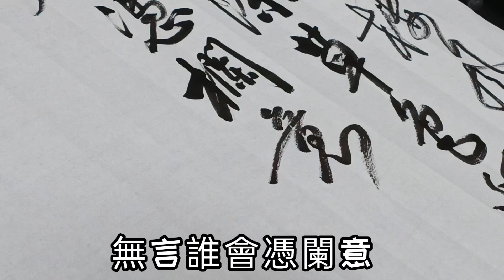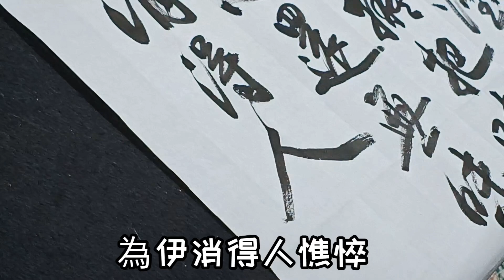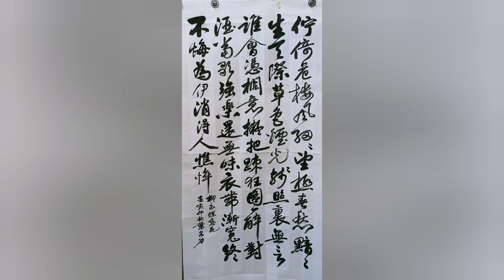（柳永.蝶戀花）「佇倚危樓風細細 望極春愁...」書法家 葉泉力 書寫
蝶戀花·佇倚危樓風細細

朝代：宋代

作者：柳永

原文：

佇倚危樓風細細。望極春愁，黯黯生天際。草色煙光殘照裏。無言誰會憑闌意。(闌 通 欄)
擬把疏狂圖一醉。對酒當歌，強樂還無味。衣帶漸寬終不悔。爲伊消得人憔悴。